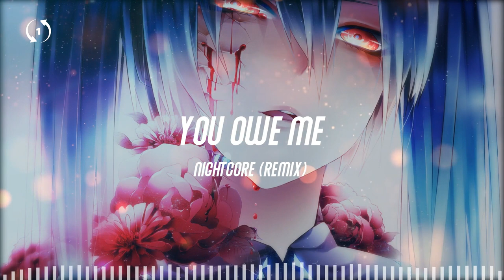[1hour loop] Nightcore You Owe Me (Remix)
Nightcore You Owe Me (Remix)
The Chainsmokers

[Verse 1]
I don't really say this that often
But there's somethin' that the papers forgot
Every time I read them, I know I feed them
But I know, they're painting, but they can't leave a mark
'Cause my friends don't read the papers
And they don't really care if we're awesome or not
So every time I read them, I know I feed them
But I know, they wanna see me hang on the wall

[Chorus]
You don't know me, don't you think that I get lonely?
It gets dark inside my head
Check my pulse, and if I'm dead, you owe me
If you're lonely, don't you think you're on your own?
When it gets dark inside your head
Check my pulse, and if I'm there, you owe me
[Verse 2]
Say it to my face if you mean it
Say it to my face, but you won't
I know I'm not losin', but I'm losin' my mind
Does anybody know what that's like?

[Bridge]
Yeah, if I'm there, you owe me
You owe me, you owe me
If I'm there, you owe me

[Drop]
(If I'm dead, if I'm dead, if I'm dead, you owe me)